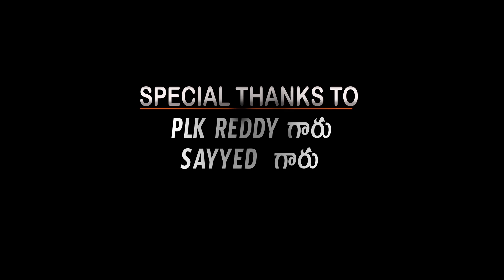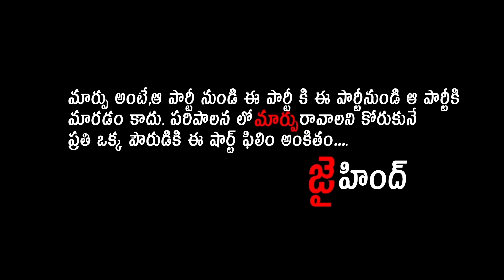Maarpu Telugu Short Film 2019 || DIGIQUEST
మార్పు కోరుకొనే ప్రతి పౌరుడుకి ఈ షార్ట్ ఫిల్మ్ అంకితం - జైహింద్

DOP & Editor : GORA

VFX: ABHIJITH

Story - ScreenPlay - Direction : SUBASH